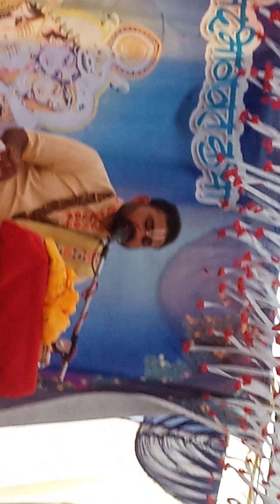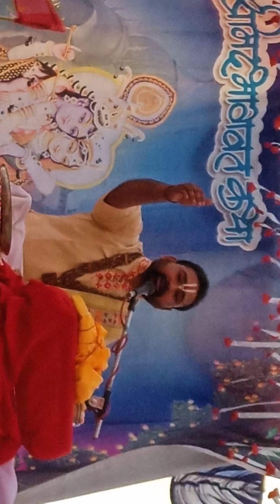prmoddasjiki bhagavat Farpura moonj